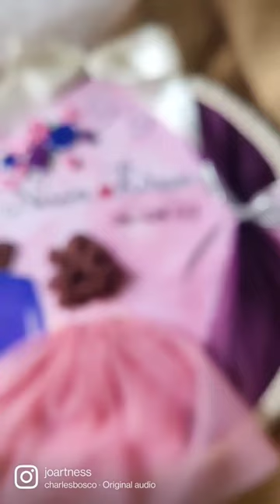Kesariya | Save the date Embroidery Hoop | Joartness